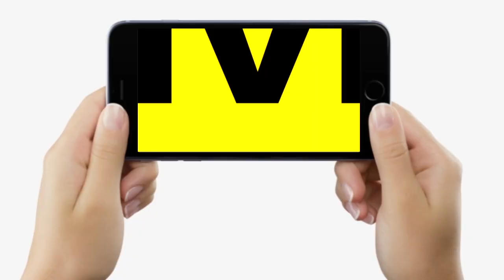Mokama By Poll : लोग निकाल रहे गुस्सा, कह रहे - हमको घड़ीघंट मिला, तो फिर जीतेगा कौन ? | Bihar News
देखिए मोकामा विधान सभा क्षेत्र का ये पब्लिक ओपिनियन, लोग बोल रहे - हमको घड़ीघंट मिला, इसलिए.